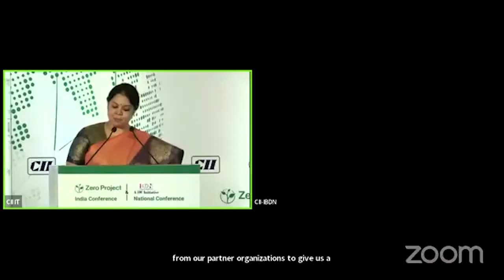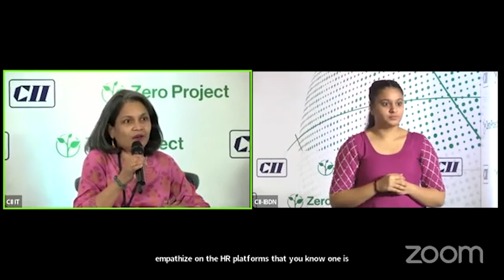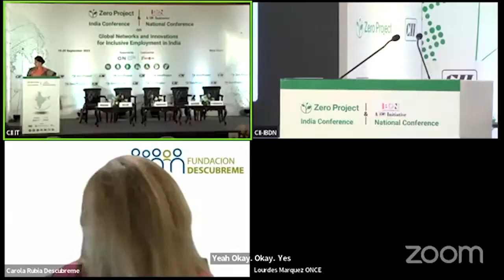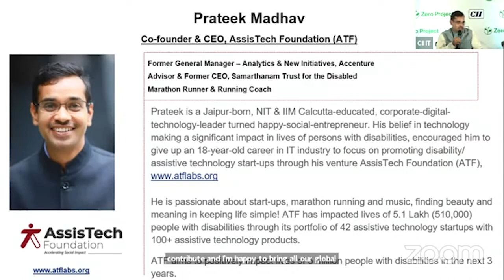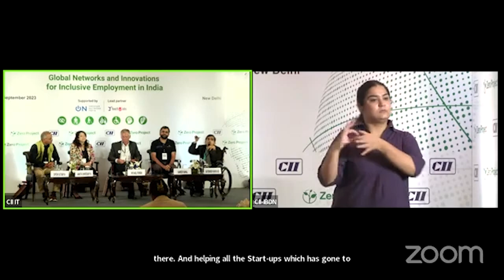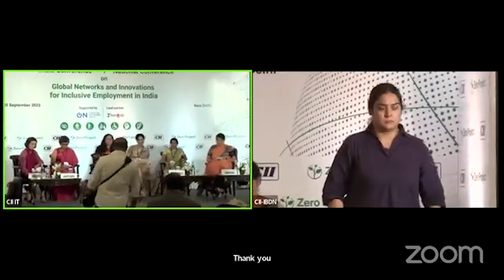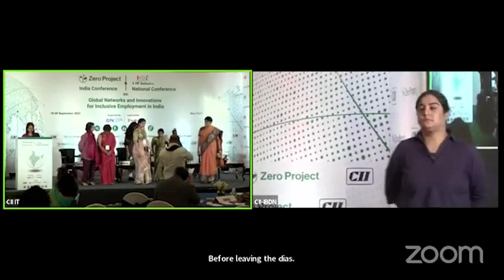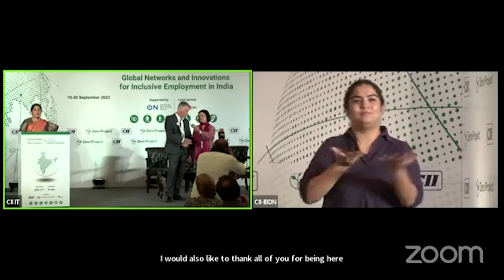Zero Project India Conference and CII IBDN National Conference Day 2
Welcome to Zero Project India Conference and CII-IBDN National Conference!

The Zero Project India Conference and CII-IBDN National Conference (ZeroConIndia) aims to be a key event in the disability inclusion calendar in India. The Conference is a unique and highly influential event that brings together diverse stakeholders from India or with an interest in India and South Asia to introduce and promote innovative solutions for achieving a more inclusive society for persons with disabilities.